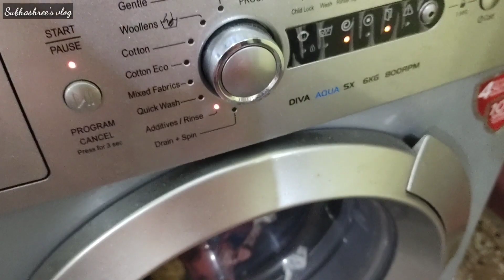Ab aur kitne din aise Chalega || Odisha recipe - Kakudi khatta || Daily warm-up routine || Ss vlogs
hello everyone , this is a daily vlog with a delicious Odisha recipe, and my daily warm-up routine. Hope you will like it.